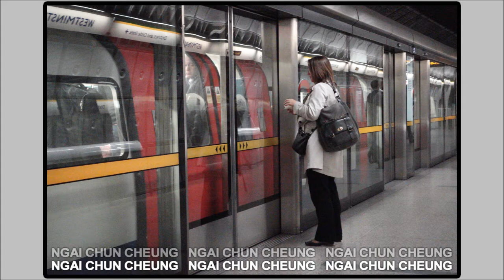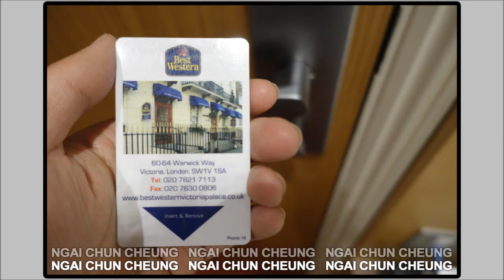London Summer Breeze, Part 2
London Summer Breeze by Ngai Chun Cheung